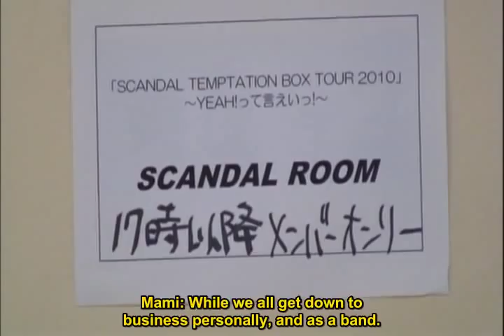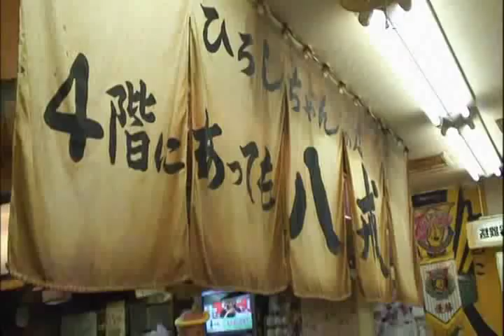SCANDAL - Temptation Box Tour Documentary (ENG SUB) Part 2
Translations by: Eri Kato and Felix Yukito
Re-subbing: Me!
Say thank you to Scandal Heaven! Not me! haha